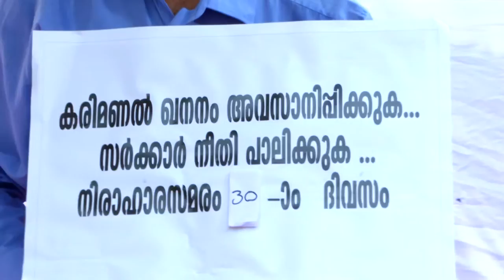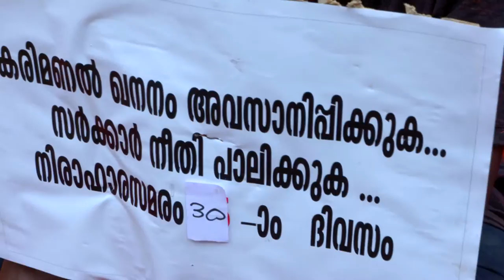STAR KARUTHAMUTH 1317 TD 14 02 19